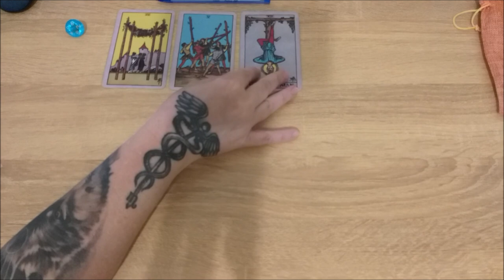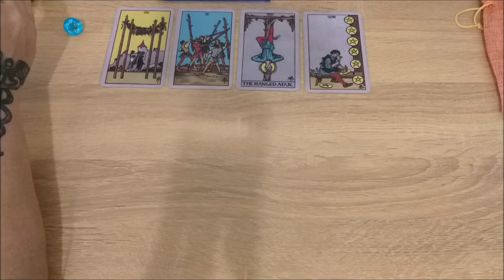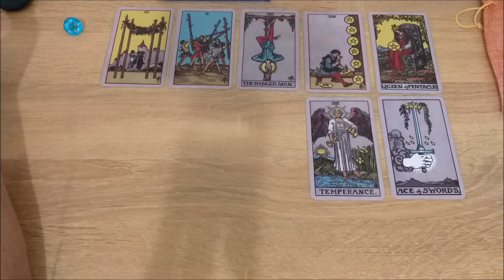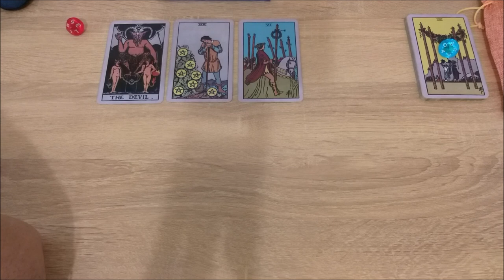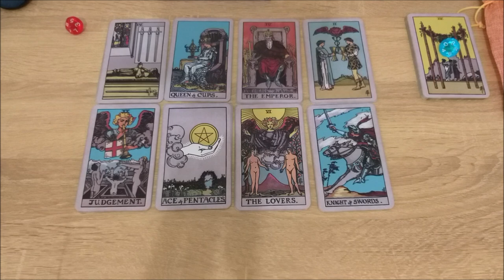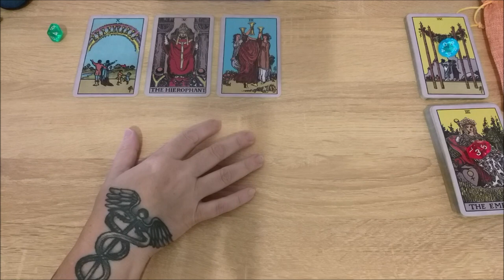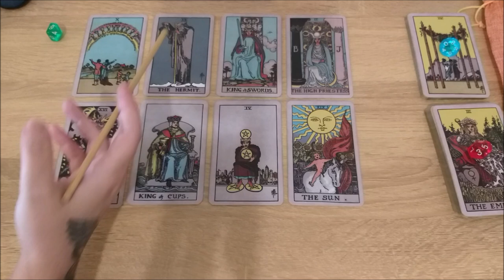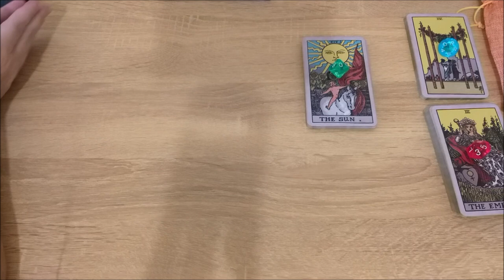Чего вам на самом деле не достает?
Тайм коды:
00:00 - вступление
6:15 - голубой камешек
21:32 - красный камешек
32:57 - зеленый камешек